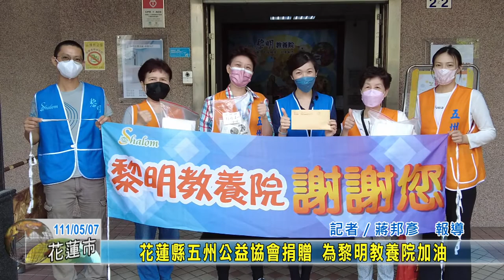20220507 03 花蓮縣五州公益協會捐贈 為黎明教養院加油